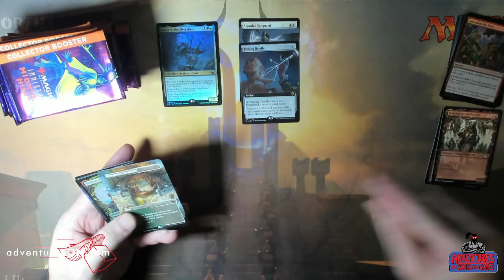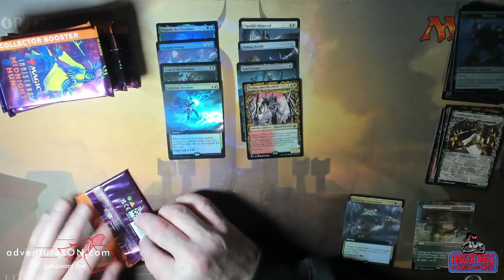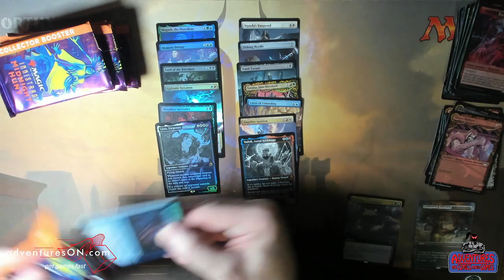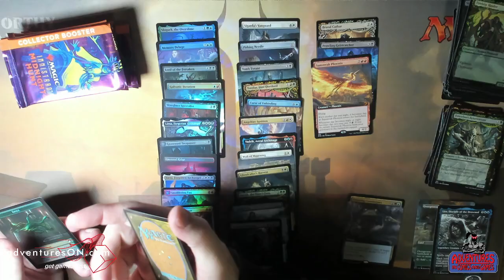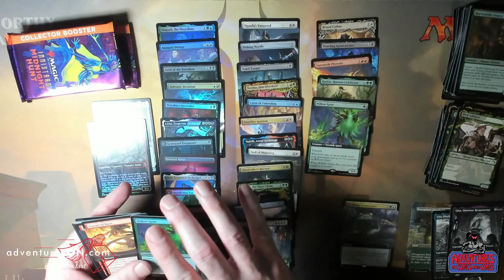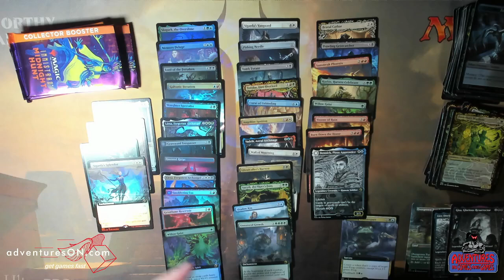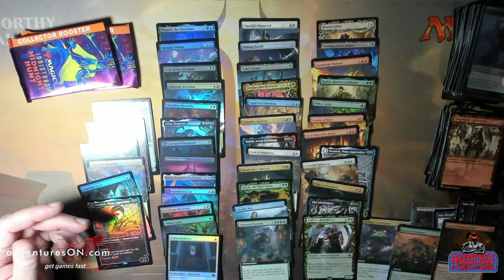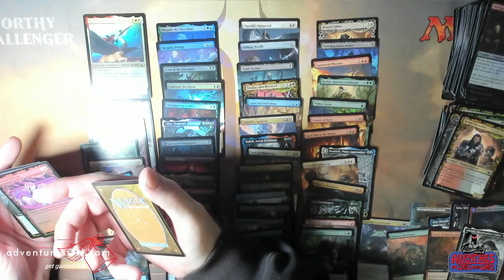Innistrad: Midnight Hunt Collector Box Opening! Now with more misprints!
Box 4 from a case that had multiple misprints in each box!